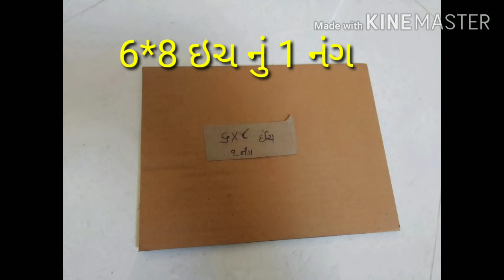Chakali ghar | ચાલો પૂઠામાંથી ચકલી ઘર બનાવી| bird nest|chakli no malo|ચકલી ઘર//new idea//craft idea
piyush sherasiya.new idea
chakali ghar
kagal kam
putha mathi chali ghar
putha kam.
ચાલો ચકલી ઘર બનાવીએ
આ વિડિઓ માં બતાવેલ છે. તેમ 6*4=4 નંગ કટિંગ કરવા તેમજ 4*7 ના 2 નંગ કટિંગ કરવા તેમજ 8*6 નું એક નંગ કટિંગ કરવું ત્યાર પછી ફેવિકોલ ની મદદ થી ચોંટાડી દેવા તેમજ મિત્રો હાર્ડબોર્ડ નો ઉપયોગ કરીને પણ આપણે ચકલી ઘર બનાવી શકાય છે.